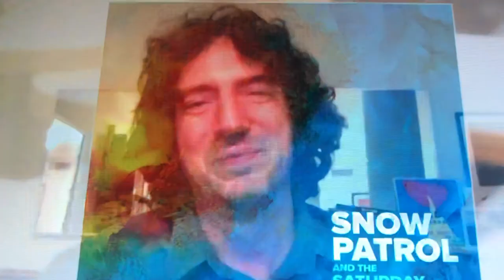Gary Lightbody on Sunday Brunch show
Gary talks from LA on the Sunday Brunch show. 6th September 2020. Channel 4 TV